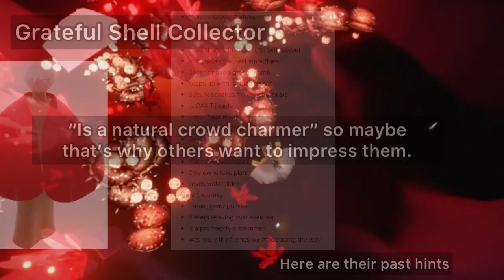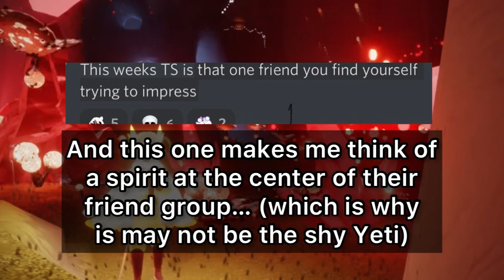MORE HINTS! What is the next Traveling Spirit? Sky Children of the Light TS Prediction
More TS hints are here! Come along and drop your predictions in the comments, as this video takes a guess at who might just be coming!

Game: TGC’s Sky Children of the Light

Some original music by me features in this video.

Stay well friends, until next time!

*please note that while I made this Sky content I am not directly associated with TGC or Sky Children of the Light ✨❤️ (but hmu if you wanna work together TGC)